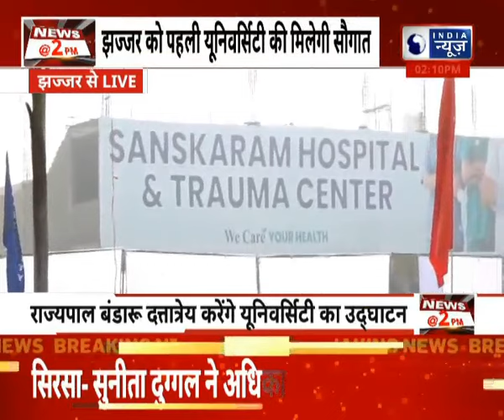Governor Bandaru Dattatreya reached Jhajjar : विश्वविद्यालय का किया उद्घाटन India News Haryana